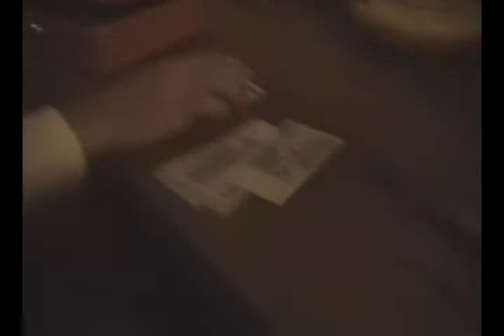X-it movie preview 4!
binnekort...